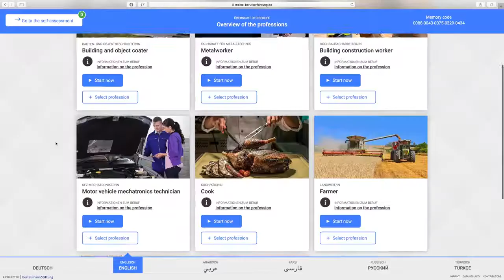Corporate video voiceover - Bertelsmann Stiftung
Corporate video for Bertelsmann Stuftung voiced by British female voice over Sara Starling in her broadcast quality professional home studio.

allows you to self-assess your professional competences in only five minutes. Refugees and informally qualified workers can show how much experience they have already gathered in the central activities of a profession. The self-assessment can be done in six languages.